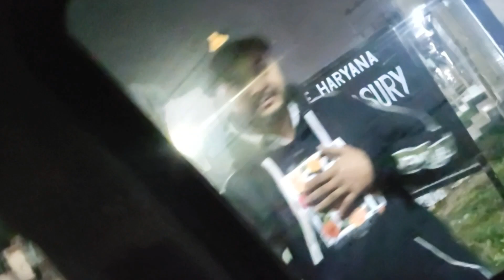New VLOG || PARTY vlog || trying new drink mojito mocktail || PARI THE QUEEN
mocktail mojito